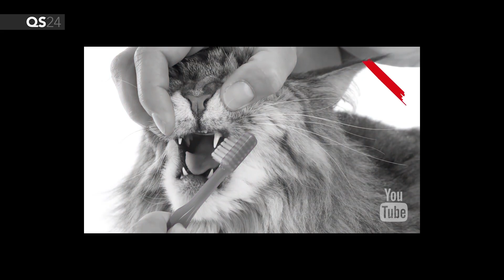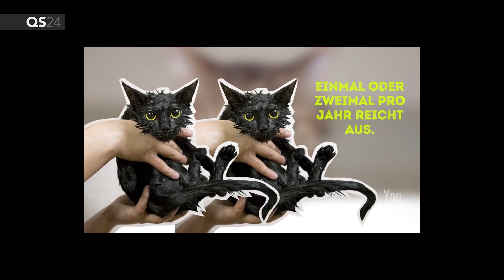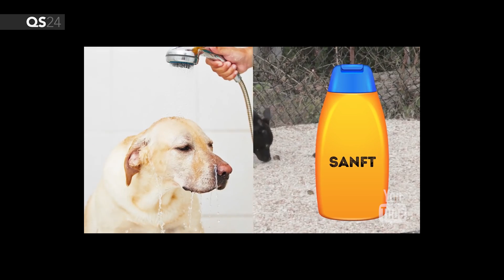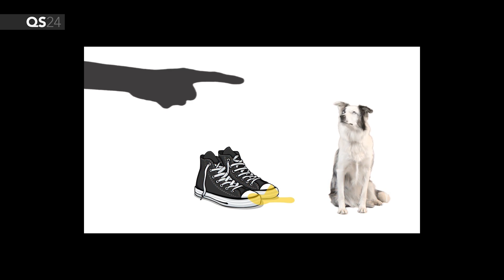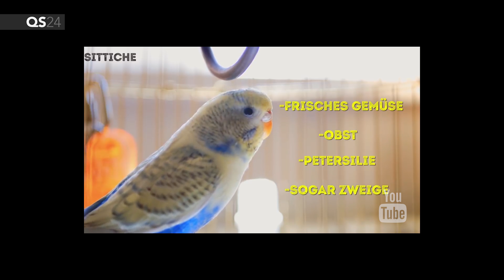Gesundheit für mein Haustier – von Kopf bis Fuss | QS24 | 08.03.2019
Dieses herzzerreissende "Aua" des Tieres geht uns ja wohl alle ganz massiv unter die Haut.
Haben Tiere öfters Probleme, mehr als uns lieb ist? Auch schon Erfahrungen dazu gemacht?

Tiere sind unsere Familie. Oft auch die einzigen wahren Freunde und wir wollen ja nur das Beste.

Auch bei einem Tier ist das größte Organ die Haut, die gepflegt, geschützt und nicht geschädigt sein sollte. Minus-Redox entsäuert das Tier. Hilft Wundheilungen.

Skin Keeper - Entwickelt von Tierexperten und Tierfreunden mit den Erkenntnissen der modernen Forschung.

QS24 Gast: Frau Stephanie Raum, Kosmetik-Fachexpertin